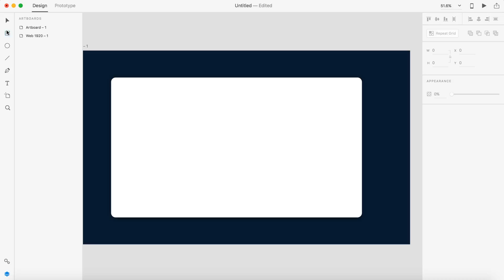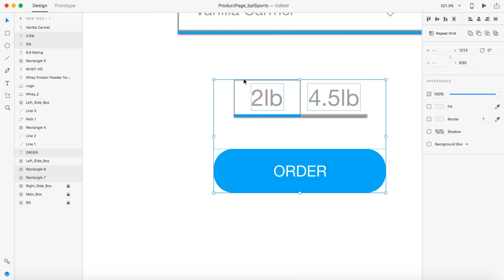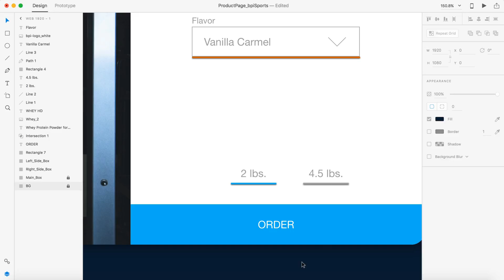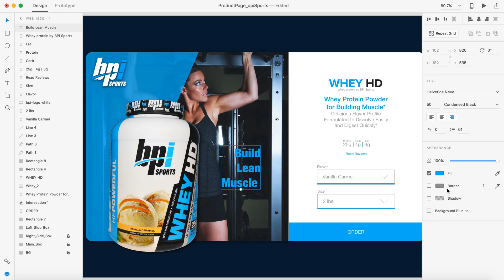Web Design Speed Art - Product Page in Adobe Xd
Product page design in Adobe Xd. Working on creating a cool product page layout for future web designs. This design is using bpi Sports whey protein. This design has two working dropdown menus, product image, product description, macro information, review button and a order button.